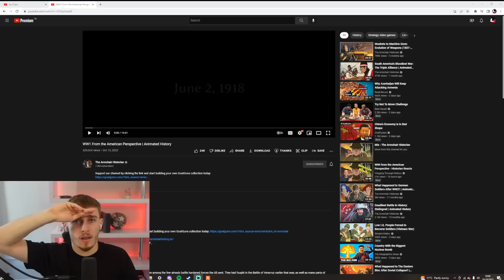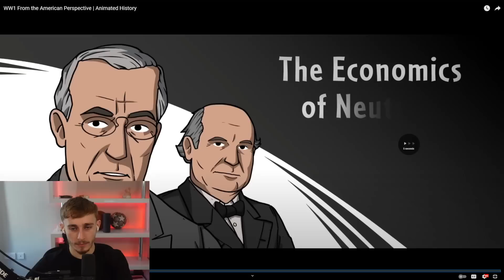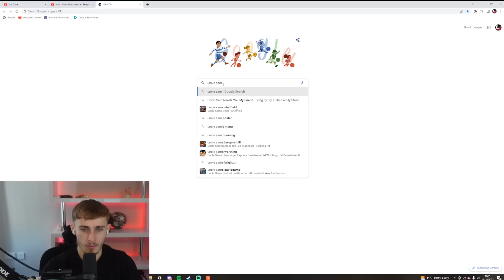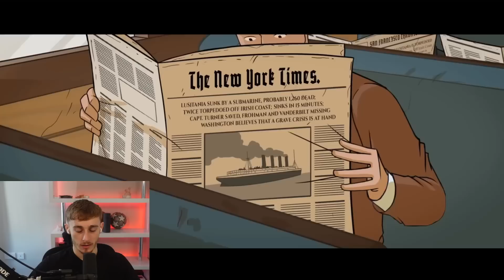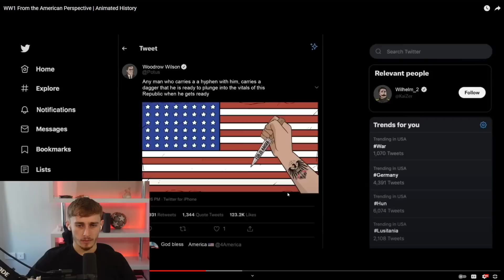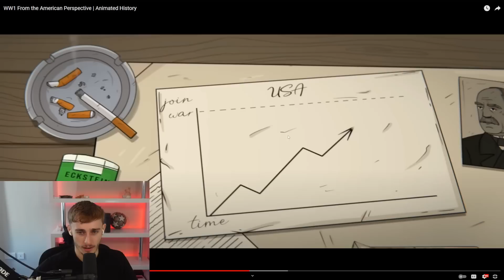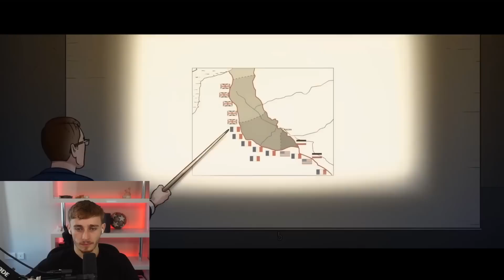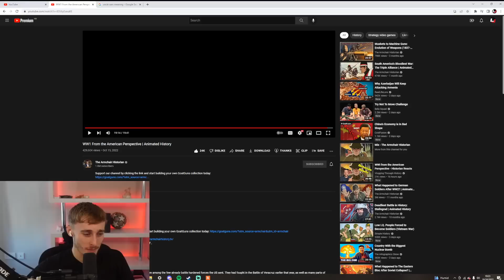Reacting to WW1 From the American Perspective | Animated History